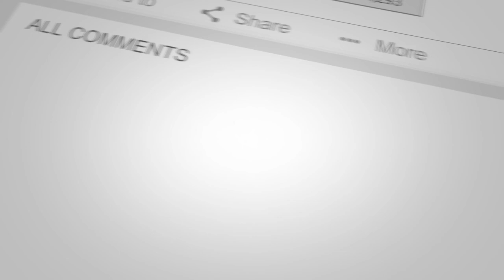Righting Wrongs from Romans | 1.10